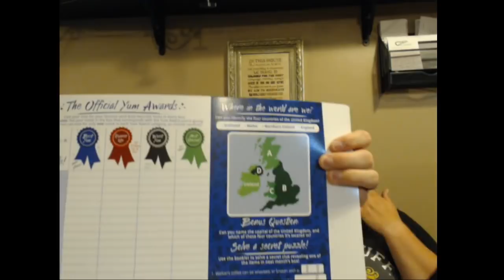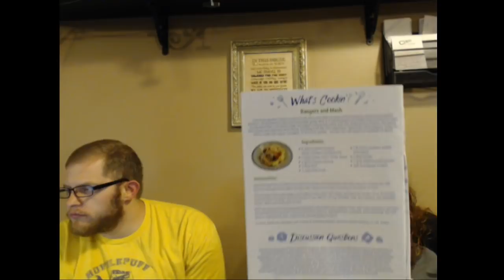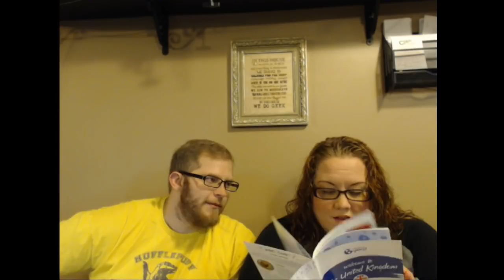Universal Yums August 2018 Taste Test UK!!